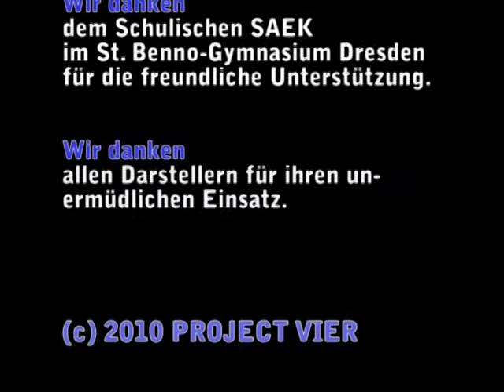Pokerrunde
Pokerrunde bei der Loe River Company ind Radebeul bei Dresden. Karl May Fest 2010
GEMA über SAEK Dresden abgegolten